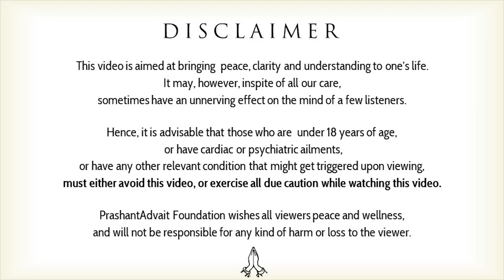Honest anger is wonderful || Acharya Prashant (2016)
Context:
What is real anger?
What is honest anger?
How honest anger can liberate you?